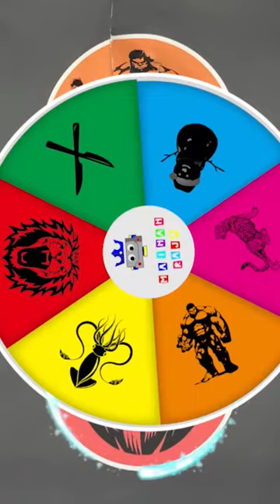shorts singa lion mainanraja